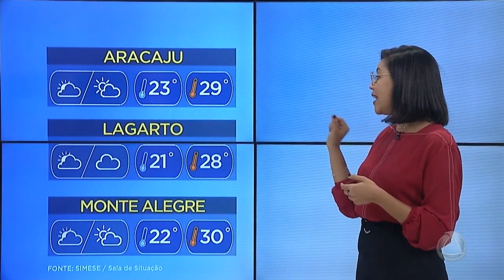Previsão do Tempo- Jornal do Estado